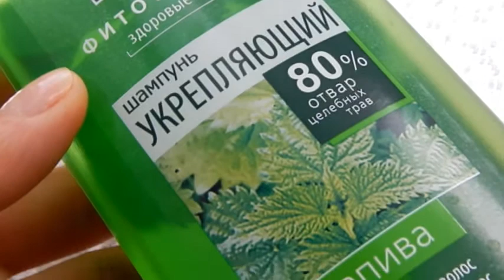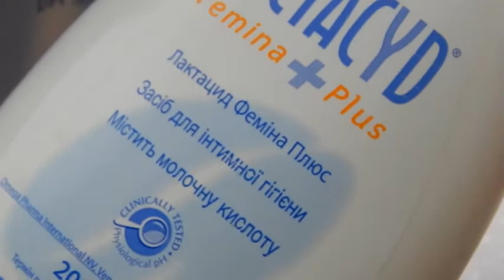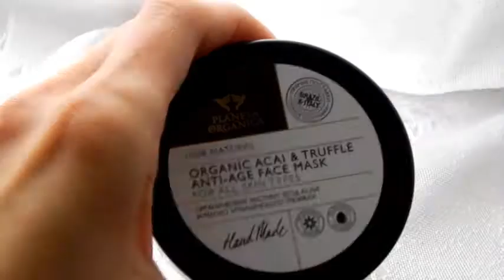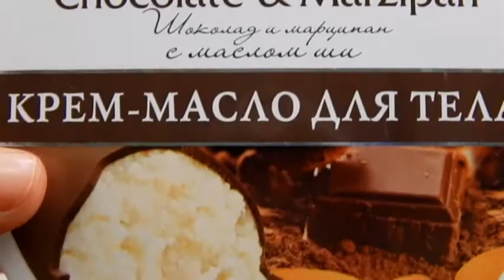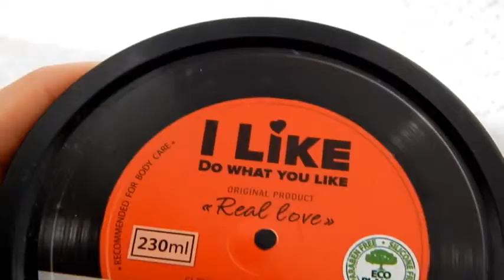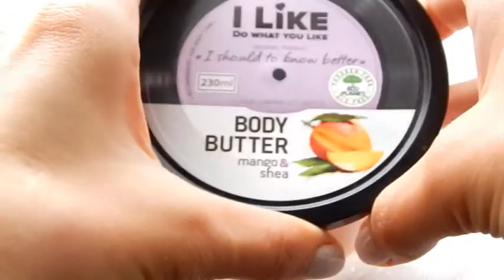Покупки Июнь 2014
Всем Привет)! Очередные покупки, в основном уходовые...видео получилось немного длиннее чем я рассчитывала, так что запасайтесь чем то вкусненьким)

Музыка в видео:
Obrazec-011-Muzyka-dlya-video-prezentacii-sander-lite

Продукты:
Спонжи для умывания лица
Соль мелкого помола для ванны "Ароматика" апельсин и лемонграсс
Крем-масло для рук и ногтей Organic shop 75мл.
Зубная паста SPLAT лечебные травы 100мл.
Тоник освежающий с экстрактом Алоэ и шиповника GREEN EXPERT 125мл.
Шампунь укрепляющий Крапива "Чистая Линия" 250мл.
Пена для бритья NIVEA MEN для чувствительной кожи успокаивающая 0% спирта 200мл.
Средство для интимной гигиены чувствительной кожи pH 3,5  LACTACYD Femina+Plus 200мл.
Крем-масло для тела Шоколад и Марципан с маслом Ши Fresh Juice 225мл.
Скраб для тела Сахарный песок и кофе I Like ECO PLANET 230мл.
Густое масло для тела Витаминный комплекс натуральных масел (дикого манго, ши, какао, оливковое)  I Like ECO PLANET 230мл.